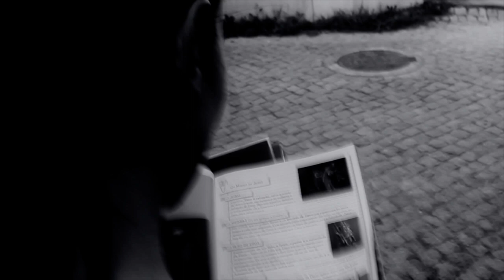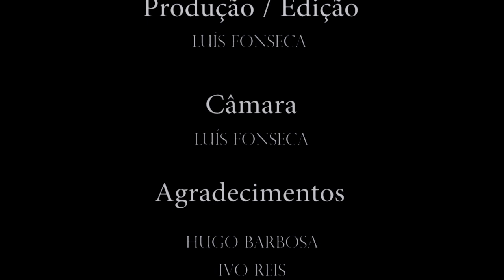" O Passado, presente " - Curta Oficial